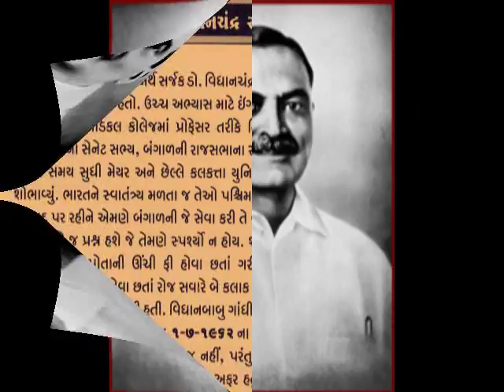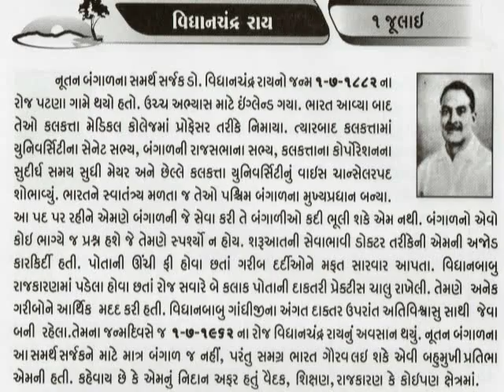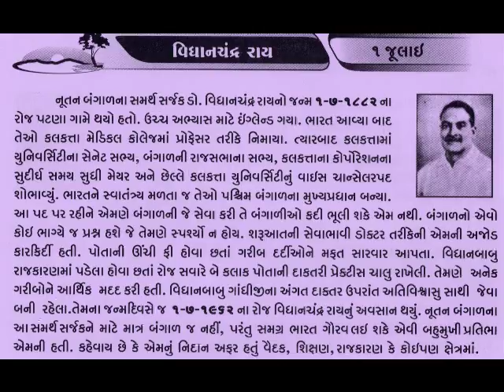1 JULY Bidhan Chandra Roy_રાષ્ટ્રીય ડૉક્ટર દિવસ (National Doctors' Day)આજનો દિનમહિમા@vasant teraiya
Bidhan Chandra Roy, MRCP, FRCS (Bengali: বিধান চন্দ্র রায; 1 July 1882 – 1 July 1962) was the second Chief Minister of West Bengal in India. He remained in his post for 14 years as an Indian National Congress candidate, from 1948 until his death in 1962. He was a highly respected physician and a renowned freedom fighter. Bidhan Roy is often considered the great architect of West Bengal, who founded five eminent cities, Durgapur, Kalyani, Bidhannagar, Ashokenagar, Habra. He was an alumnus of the Medical College Calcutta of the University of Calcutta. He is one of the few people who completed both F.R.C.S. and M.R.C.P. simultaneously within only two years and three months. In India, the National Doctors' Day is celebrated on the date of his birth (and death) 1 July every year. Dr. Bidhan Chandra Roy constituted a trust for his properties at Patna for social service and made eminent nationalist Ganga Sharan Singh (Sinha) the trustee. He was awarded Bharat Ratna on 4 February 1961, India's highest civilian honour. He was also a member of the Brahmo Samaj